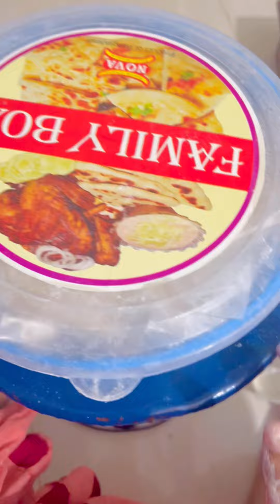বাসায় Readymade রুটি বানিয়ে অনেক দিন কিভাবে রাখা যায় | Short Vlog | Sanjida Snigdha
আমি ভালো রুটি বানাতে পারি না ইচ্ছা থাকলে সব  কিছুই করা যায় | ফরিপুরের মেয়ে বলে কথা সব কাজেই করতে পারি | Short Vlog | Sanjida Snigdha